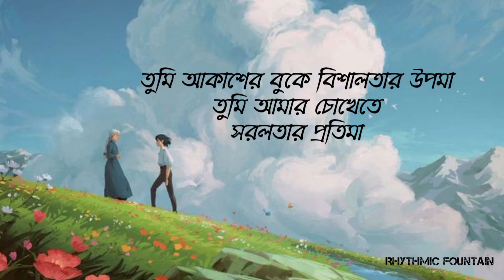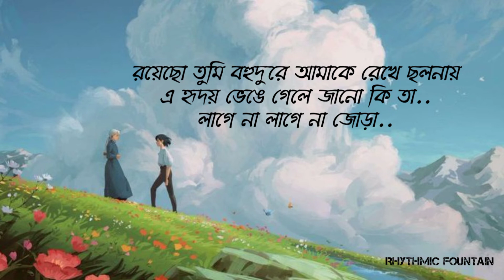Shorolotar Protima-Lofi(Lyrics)|| Sahil sanjan||Ahmed Sakib||Khalid||Tumi Akasher Buke song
This is a lyrical video of Shorolotar Protima-Lofi song.Hope you guys like this video.

✪✪Song Credits-
Song : shorolotar protima
Artist :Khalid
Lyrics: Tarun Munshi
Vocal:Sahil Sanjan
Lofi Remixer- Ahmed Sakib
Album:Tumi Akasher Buke

তুমি আকাশের বুকে বিশালতার উপমা
তুমি আমার চোখেতে সরলতার প্রতিমা
আমি তোমাকে গড়ি ভেঙ্গেচুড়ে শতবার
রয়েছো তুমি বহুদুরে আমাকে রেখে ছলনায়
এ হৃদয় ভেঙে গেলে জানো কি তা
লাগে না লাগে না জোড়া..

আমার পথে তোমার ছায়া
পড়লে আড়াল করে
থমকে সে যাবে জীবন গতি
সে কি তোমার অজানা

me know. I will delete this video